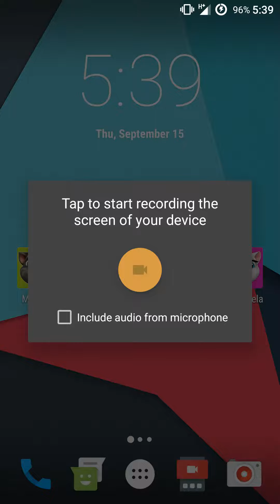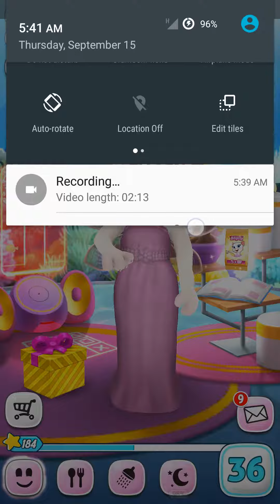My Talking Angela hacked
I can also hack your google play account games if I get enough price.